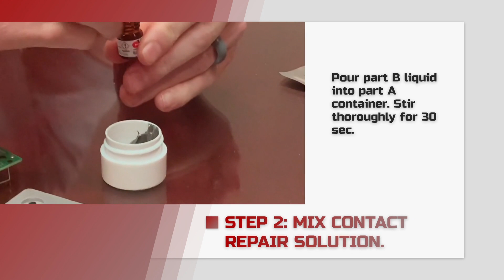How to Repair Rubber Keypads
CircuitWorks Rubber Keypad Repair Kit
Conveniently-sized kit for permanent repair of rubber keypads
CircuitWorks® Rubber Keypad Repair Kit permanently repairs rubber keypads by restoring conductivity to worn, intermittent, and nonconductive carbon contacts. This product easily returns rubber keypads to like-new condition.

Chemtronics is the leading manufacturer of superior performing specialty products used in electronics, electrical systems, medical equipment, avionics, and telecom service, repair, prototype and manufacturing.  Product offerings include dusters, flux removers, precision cleaners, contact cleaners, swabs, wipers, desoldering wick, and conformal coatings. For more information on Chemtronics products, technical questions and sales support, contact Chemtronics® Technical Hotline at 1-800-TECH-401.